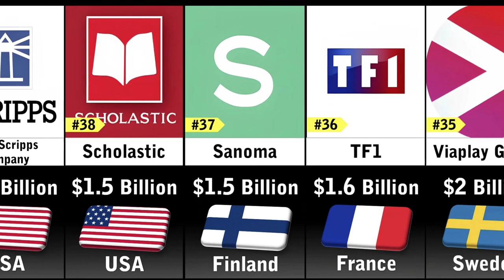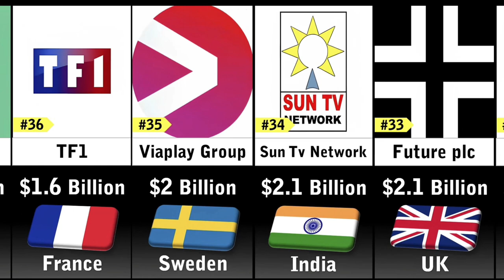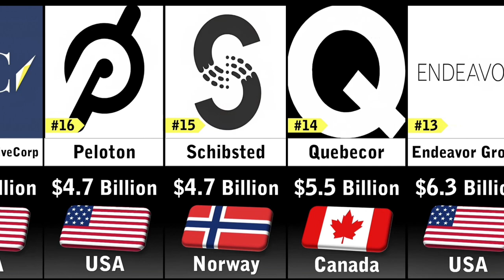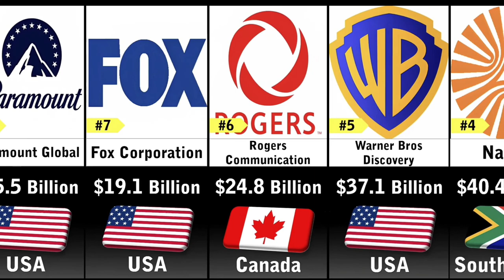Richest Media & Press Companies 2023 | Richest Media & Press Companies in world@Datacomparison4483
50 richest media & press companies 2023
richest media company
hydraulic press
hydraulic press channel
hydraulic press man
hydraulicpress channel
hydraulicpresschannel
top 100 press
will it crush
destroy
willitcrush
crushing things
oddly satisfying
satisfying foam
crushing balls
press50 richest media & press companies 2023
press
50 richest media & press companies in the world 2023
richest media company
richest press company
50 richest media & press companies 2023
richest media & press companies 2023
comparison
world richest media company
world richest press company
richest companies
comparison video
2023
top 50
warner bros
paramount
media
press
media company pi
press companies
richest
rich
top
50 richest media & press companies in the world 2023
50 richest media & press companies in the world
richest media & press companies in the world